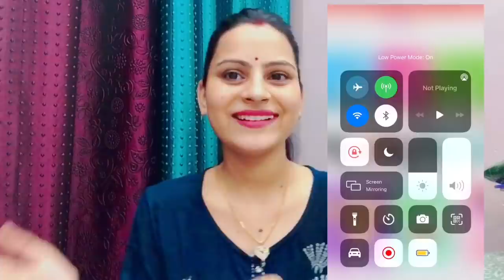Anokha Honeymoon humara || Family के साथ || mannat Haveli Murthal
Stay Quirky Kiss and Tell Liquid Lipstick, Nude, Tease 1 (2.8 ml)
Stay Quirky Kiss and Tell Liquid Lipstick, Goal Digger 5 (2.8 ml)
Stay Quirky Kiss and Tell Liquid Lipstick, Nude, He's Not Mine 10 (2.8 ml)
Stay Quirky Bite and Hide Liquid Concealer - Sunset stripin' 3 (3.5 ml) - (Fair To Wheatish)